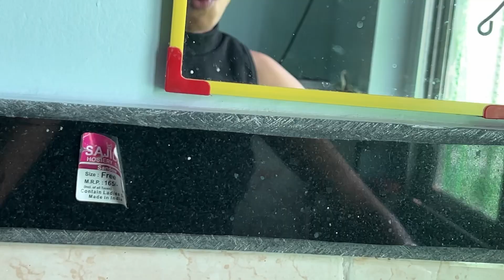Baal kis se dhoye!! | Avae vlog 😂| PB